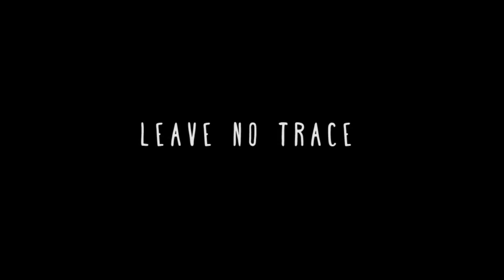Wales - Nefyn 2016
Leave No Trace - Mountain biking and microadventure in Nefyn with bivvi bag camping overlooking Bardsey Island